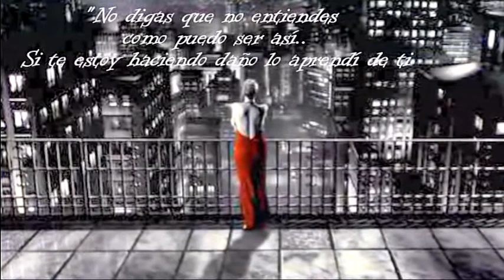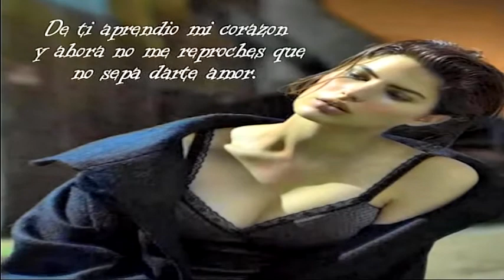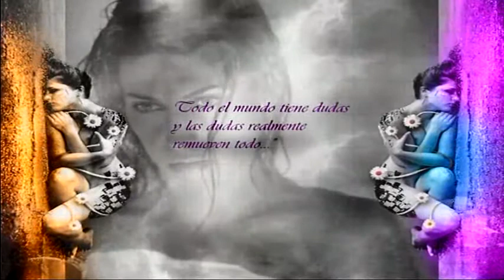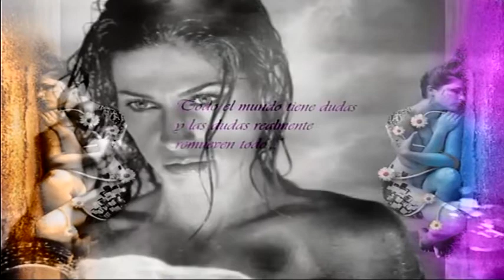Raphael - Somos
Y recuerdo mi niñez. Su olor a mar y a sal. Alma cartagenera. Los paseos por sus muelles. El primer beso en su arena. El Faro, luz de mi corazón. Allí nació mi verbo Amar. Sol, nubes, cielo naranja. Olor a azahar. Ay, señor Serrat. Es que yo también, nací en el Mediterráneo...🎶

Pepi

Feliz inicio de semana a tod@s